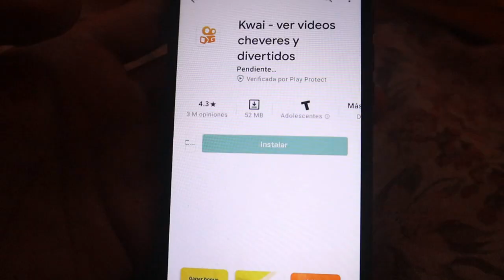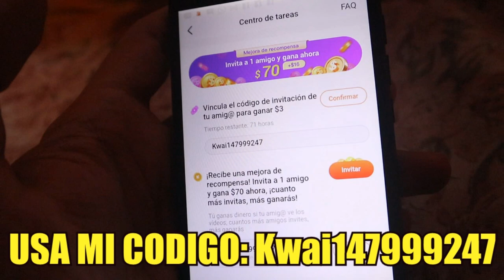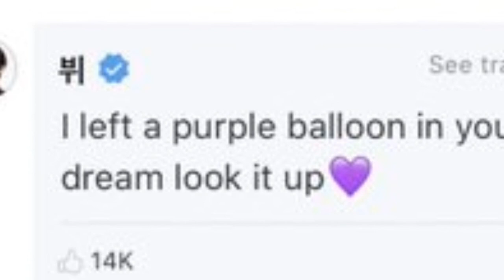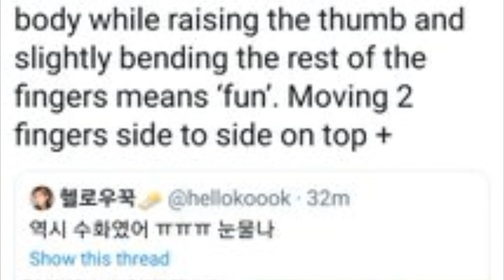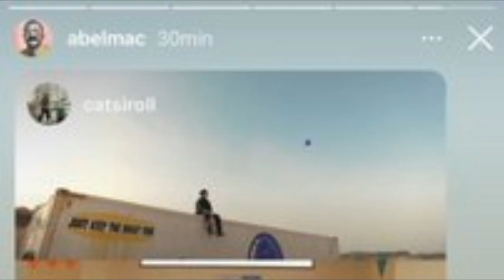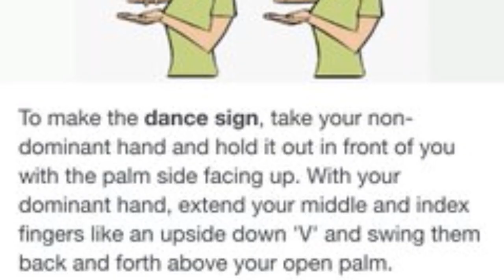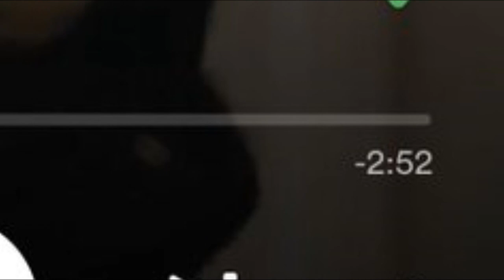COSAS QUE POSIBLEMENTE NO NOTASTE DE PERMISSION TO DANCE DE BTS! ARMY APOYA A TABLO!